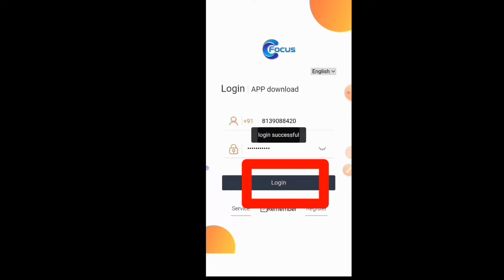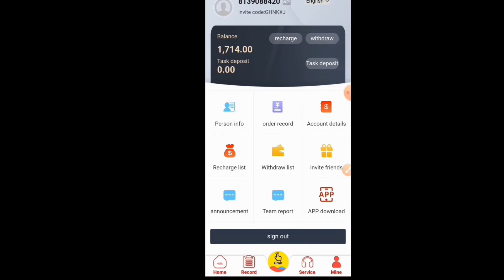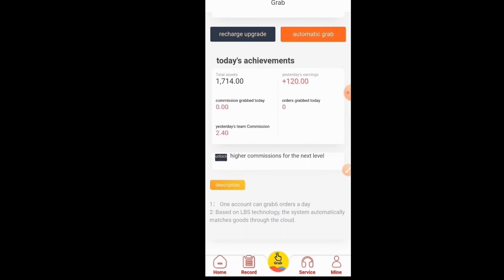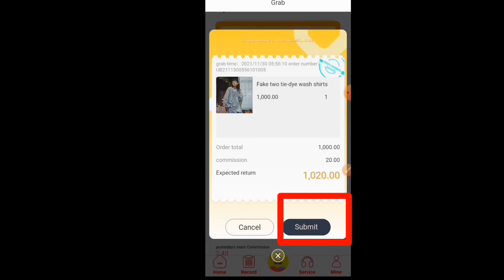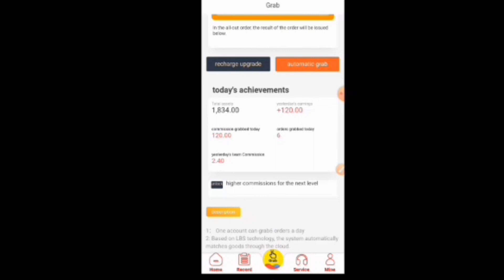focus ke vip1level se paisa kaise kamaye focus ka automatic garb kaise kare फोकस ऐप से खूब कमाओ by z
Focus app se paisa withdraw kaise kare full video

हेलो दोस्तो: इस वीडियो में यह बताने की कोशिश किया हूं कि फोकस ऐप में पैसा कैसे कमाया जाता है और उसमें क्या करना पड़ता है पूरी जानकारी

फोकस ऐप में वीआइपी 1 लेवल के जरिए कितना रुपया कमाया जा सकता है वीआईपी 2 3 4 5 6 लेवल को तो छोड़ ही दीजिए

Hello friends: In this video I have tried to tell that how to earn money in focus app and what to do in it, complete information

 How much money can be earned through VIP 1 level in Focus app, leave the VIP 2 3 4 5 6 level now

ہیلو دوستو: اس ویڈیو میں میں نے یہ بتانے کی کوشش کی ہے کہ فوکس ایپ میں پیسے کیسے کمائے جاتے ہیں اور اس میں کیا کرنا ہے، مکمل معلومات

  فوکس ایپ میں VIP 1 لیول کے ذریعے کتنی رقم کمائی جا سکتی ہے، VIP 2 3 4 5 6 لیول کو ابھی چھوڑ دیں۔

হ্যালো বন্ধুরা: এই ভিডিওতে আমি বলার চেষ্টা করেছি কিভাবে ফোকাস অ্যাপে টাকা আয় করা যায় এবং এতে কি কি করতে হয়, সম্পূর্ণ তথ্য

  ফোকাস অ্যাপে ভিআইপি 1 লেভেলের মাধ্যমে কত টাকা আয় করা যায়, এখনই ভিআইপি 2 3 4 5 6 লেভেল ছেড়ে দিন

హలో ఫ్రెండ్స్: ఈ వీడియోలో ఫోకస్ యాప్‌లో డబ్బు సంపాదించడం ఎలా మరియు అందులో ఏమి చేయాలి అనే పూర్తి సమాచారం చెప్పడానికి ప్రయత్నించాను.

  ఫోకస్ యాప్‌లో VIP 1 స్థాయి ద్వారా ఎంత డబ్బు సంపాదించవచ్చు, ఇప్పుడు VIP 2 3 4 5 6 స్థాయిని వదిలివేయండి

 ഹലോ സുഹൃത്തുക്കളെ: ഫോക്കസ് ആപ്പിൽ എങ്ങനെ പണം സമ്പാദിക്കാമെന്നും അതിൽ എന്താണ് ചെയ്യേണ്ടതെന്നും ഈ വീഡിയോയിൽ ഞാൻ പറയാൻ ശ്രമിച്ചു, പൂർണ്ണമായ വിവരങ്ങൾ

   ഫോക്കസ് ആപ്പിലെ VIP 1 ലെവലിലൂടെ എത്ര പണം സമ്പാദിക്കാനാകും, ഇപ്പോൾ VIP 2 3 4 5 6 ലെവൽ ഉപേക്ഷിക്കുക

வணக்கம் நண்பர்களே: இந்த வீடியோவில் ஃபோகஸ் செயலியில் எப்படி பணம் சம்பாதிப்பது மற்றும் அதில் என்ன செய்ய வேண்டும் என்பதை முழு தகவல்களையும் சொல்ல முயற்சித்துள்ளேன்.

   ஃபோகஸ் பயன்பாட்டில் விஐபி 1 நிலை மூலம் எவ்வளவு பணம் சம்பாதிக்க முடியும், இப்போது விஐபி 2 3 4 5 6 லெவலை விட்டு விடுங்கள்